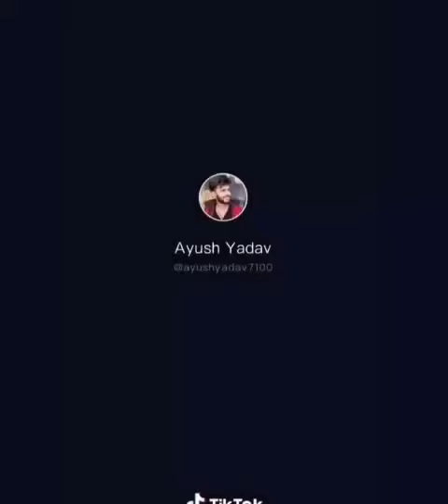New Tik Tok Videos | Tik Tok Video | Funny Tik Tok Video 2020